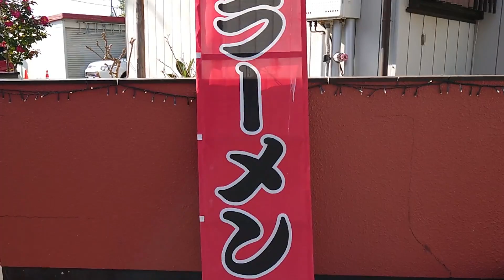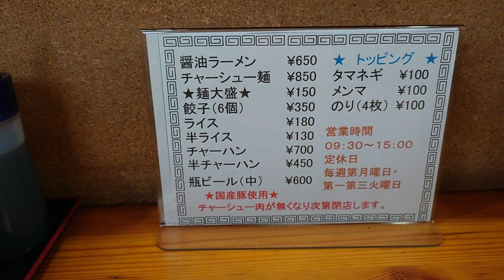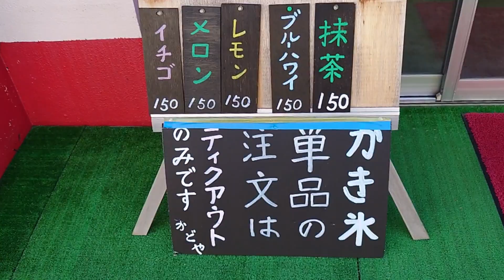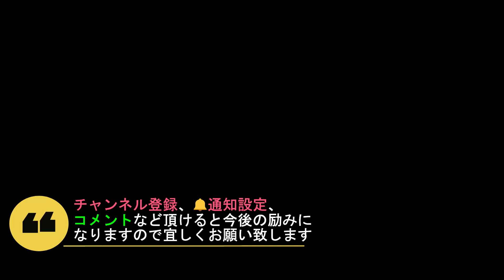【ラーメン】「かどや」竹岡式 住宅街にひっそりと溶け込むお店 🍜😋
2023年最初の配信になります。
釣りや食べ歩きなど楽しい動画をたくさん配信して参りますので、
今年もご視聴宜しくお願いいたします🙇‍♂️
★千葉市緑区にある「ラーメンのかどや」にランチしに行って来ました。
竹岡式ラーメンですが、意外とスープ味はスッキリとしていて、
玉ネギが多くて驚きました😲
サイドメニューの炒飯が昔ながらの優しい味でとても美味しかったです😋
おじちゃん・おばちゃんも元気で優しく気持ち良かったです👍